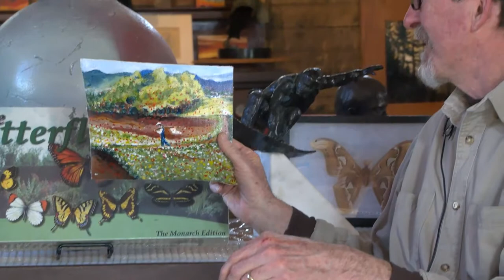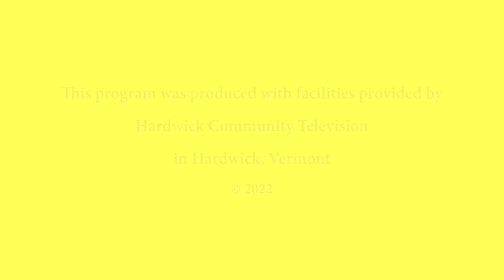Buffalo Times: Jerry Schneider, "The Butterfly Man"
Nancy Schade interviews Jerry Schneider, AKA "The Butterfly Man" on March 21, 2022.
Filming and editing by Kurt Bos

Produced with facilities provided by Hardwick Community Television in Hardwick, Vermont